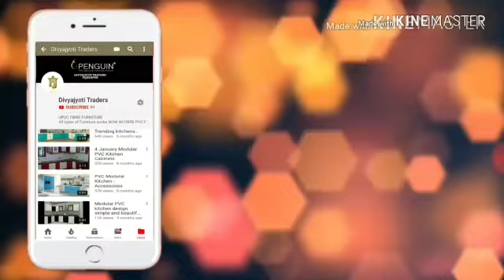PVC Furniture NOW IN VIJAYAPUR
Modular kitchen,pvc walldrops,TV CABINET,&PVC CELLIN